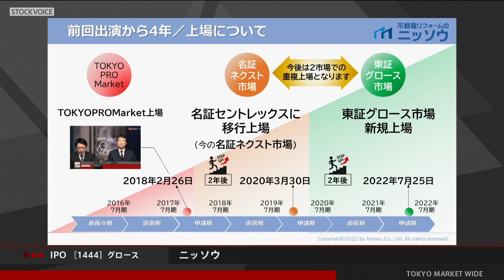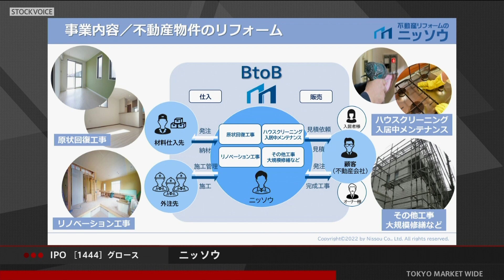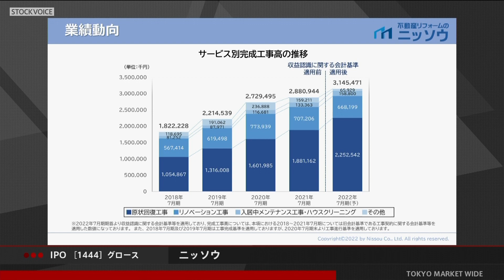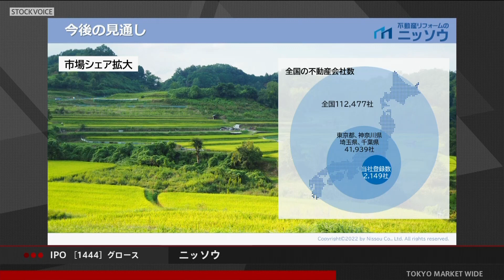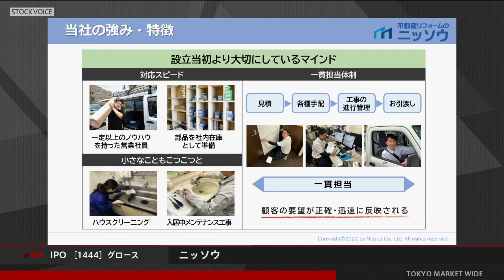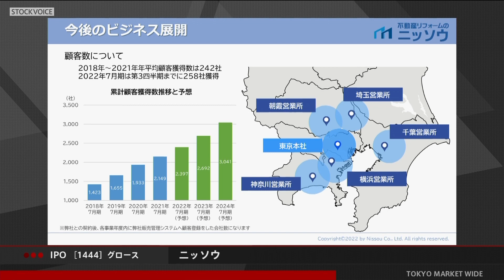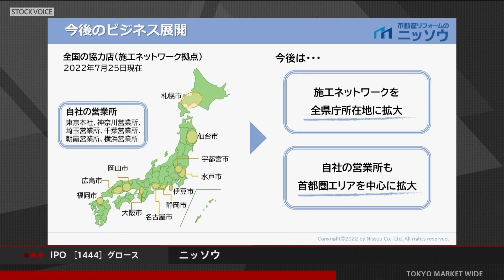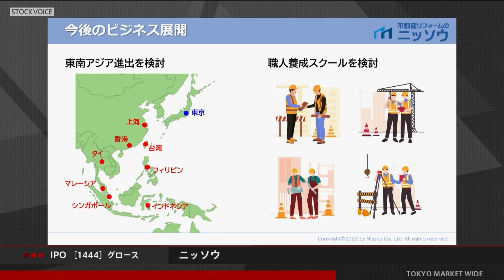ニッソウ［1444］グロース IPO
2022年07月08日、グロースに新規上場した
ニッソウ 代表取締役社長 前田 浩さんに